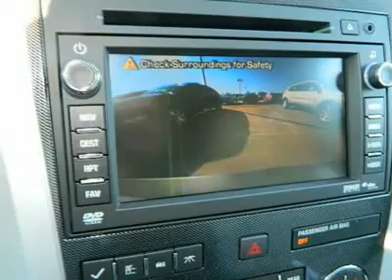2012 Chevrolet Traverse LTZ Houston Katy Sugarland Texas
2012 Chevrolet Traverse LTZ (#24218)

Westside Chevrolet
23001 Katy Freeway

2012 Chevrolet Traverse LTZ - Please confirm the accuracy of the included equipment by calling us prior to purchase. This vehicle represents similar vehicles available at Westside chevrolet in Houston,TX. Come visit us for more information on our specials and great deals!